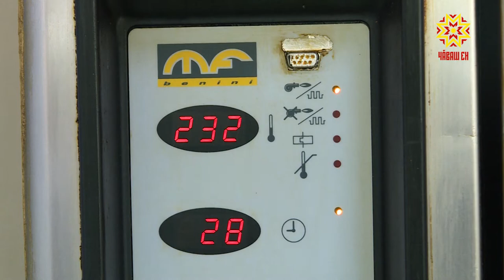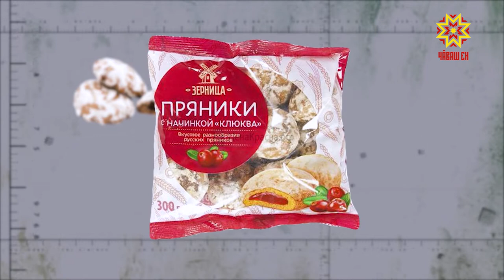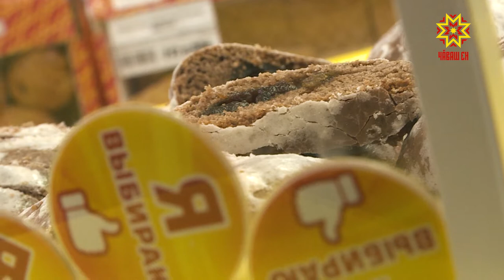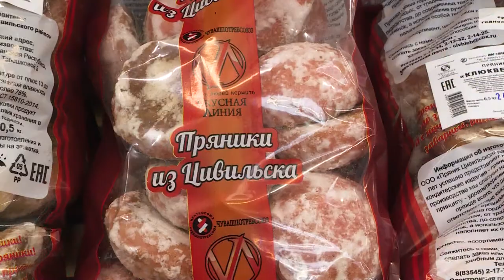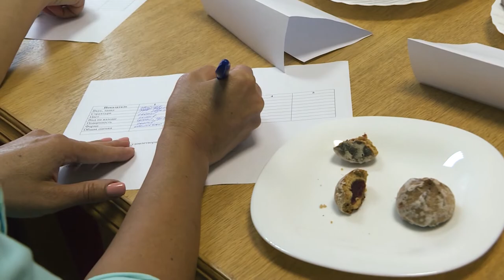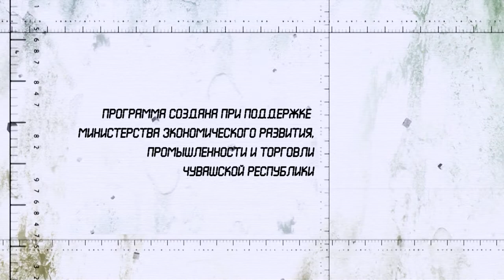Качество. Выпуск 12.08.2019